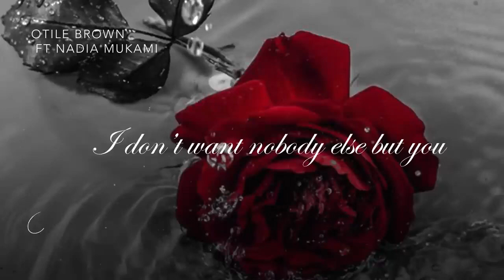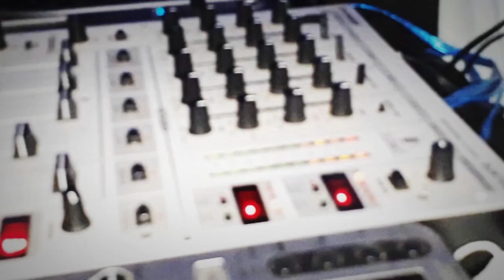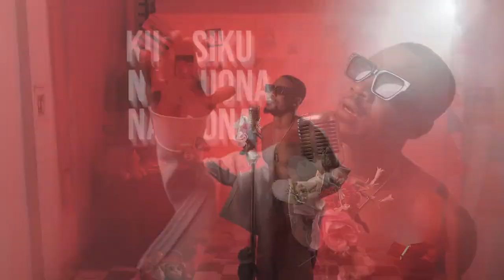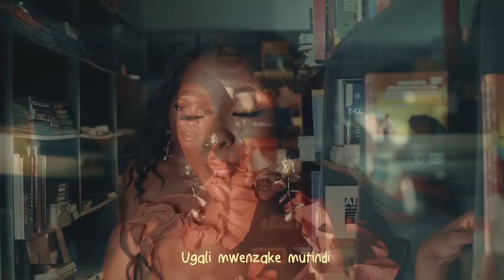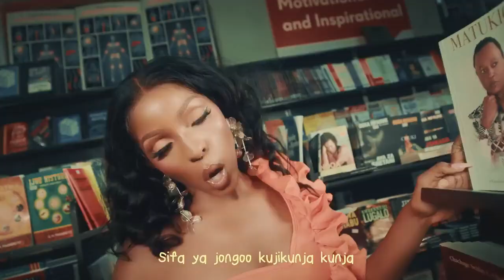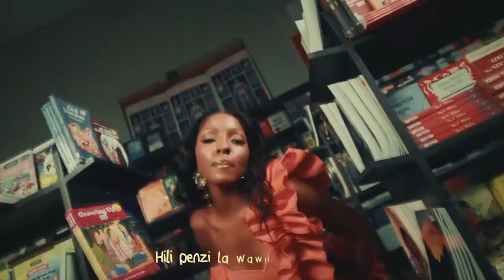ULTIMATE AFROZOUK MIXTAPE 2024!! Jay Melody, Zuchu, Rayvanny, AliKiba, Marioo etc.